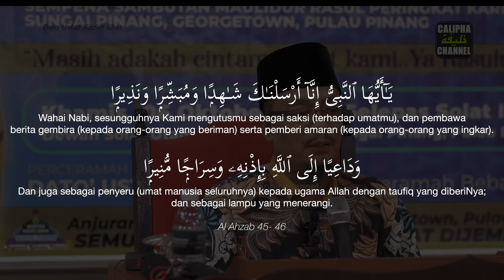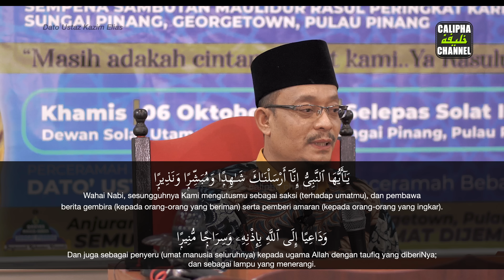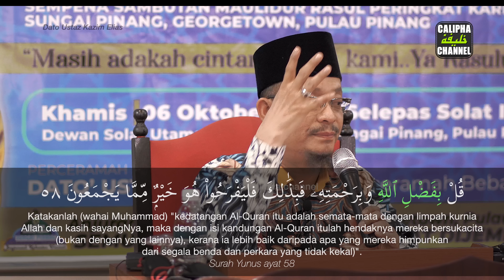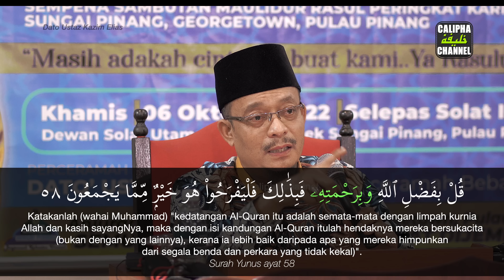DATO USTAZ KAZIM ELIAS - EKONOMI BAIK SIAPA BAGI REZEKI DAN EKONOMI TAK BAIK SIAPA PULA?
Lokasi: MASJID JAMEK SUNGAI PINANG
Ceramah: CERAMAH AGAMA, KULIAH MAGHRIB
Penceramah: DATO USTAZ KAZIM ELIAS
Tarikh: 6 OKTOBER 2022

Sumbangan kos operasi Calipha Channel boleh disalurkan ke:
Maybank2u